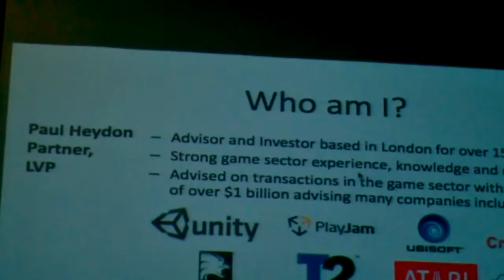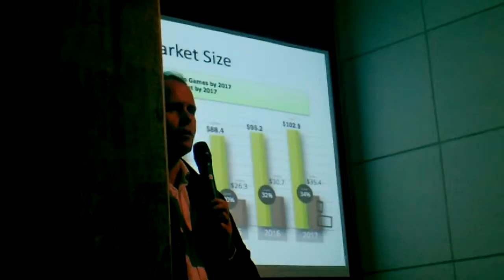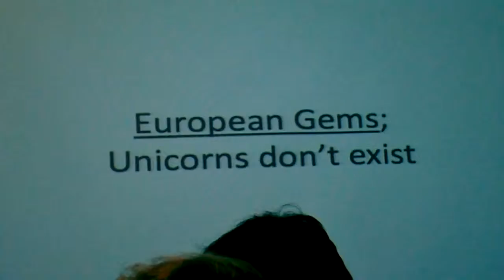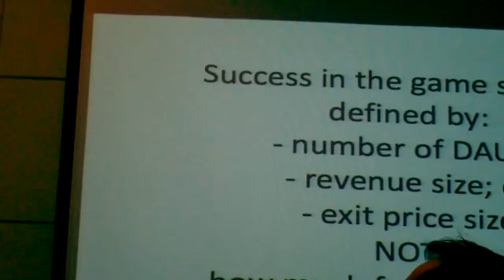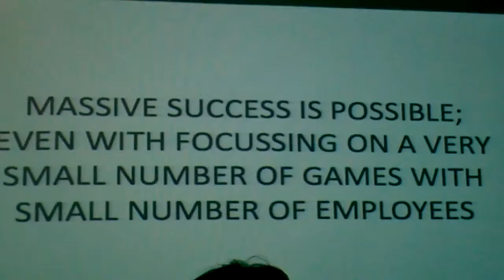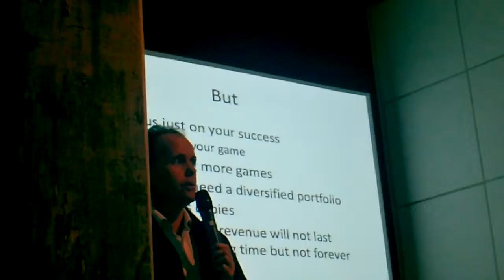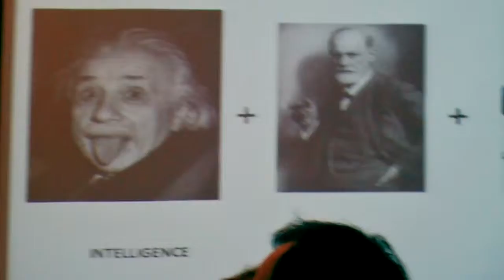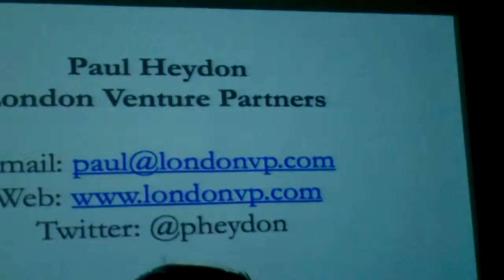Paul Heydon of Avista Partners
Paul Heydon covers the game and digital media sectors at Avista Partners. Paul is also a Partner at London Venture Partners which invests in the game sector and a Co Founder of Playhubs, a co working space for the game sector. Previously, he served as Managing Director at Unity Capital, a firm he founded in London in December 2004 advising on the Digital Media sector. Prior, Paul was the Head of Interactive Entertainment at Commerzbank Securities for about 4 years where he had global responsibility for the interactive entertainment sector. Prior to Commerzbank, Paul was on the media team at ING Barings for 2 years.

Paul has helped media companies globally on transactions with a total value  of over $1 billion. Paul has worked on a variety of transactions including cross-border M&A, IPO’s, convertible bonds, private placements and strategic advisory with many digital media companies including: PlayJam, Unity Technologies, Channel Four, Infogrames (Atari), Ubisoft, Canon Europe, Criterion Software, Endemol, Teliasonera International Carrier, and Lionhead. Mr. Heydon earned both a MBA and a HBA from the Richard Ivey School of Business at the University of Western Ontario in Canada.